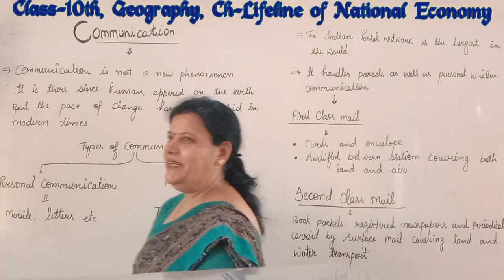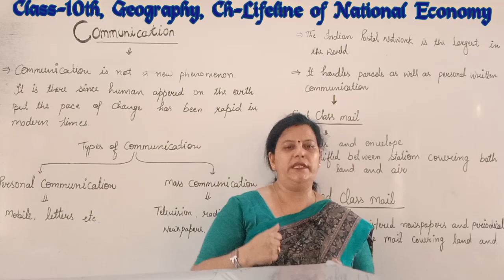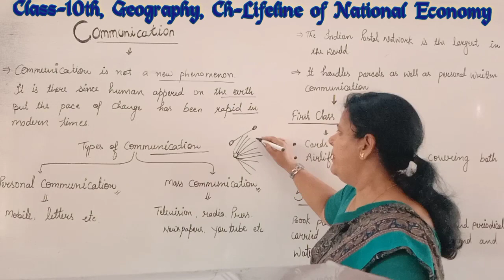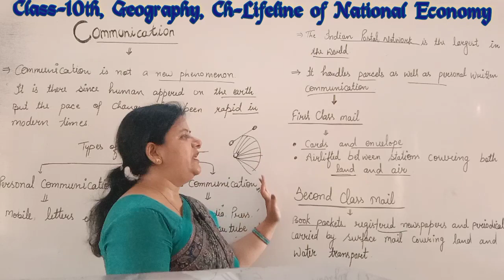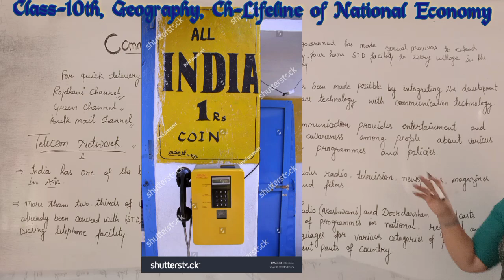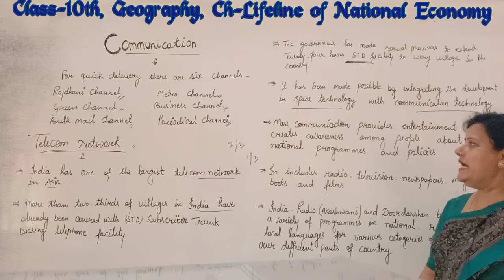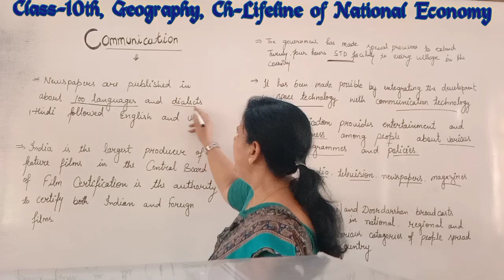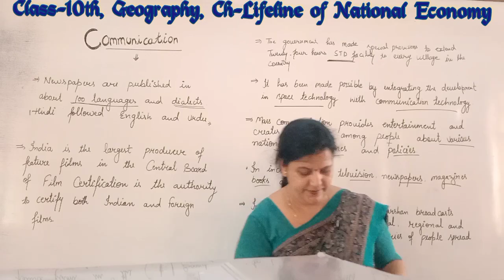Class-10th, Geography, Ch-Lifeline of National Economy (part-10)